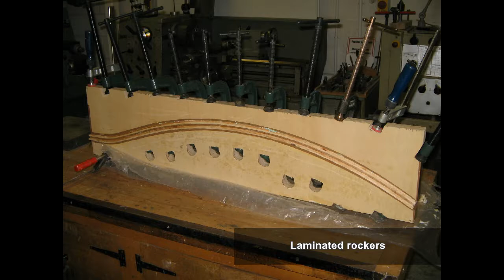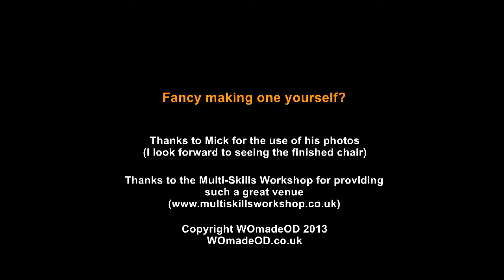Sam Maloof Rocker - no music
Sam Maloof Rocker

I spent last week with one of my YouTube followers, creating the main structure of a Sam Maloof style rocking chair. Since we were on a tight schedule, I didn't try to video the build, but here is a photo show of the week.

Mick was a pleasure to work with, and picked up the necessary techniques very well. His seat scooping was a particular treat to watch. I can't wait to see the finished chair.

We were very fortunate to be able to use the facilities of the Multi-Skills Workshop, in Polegate, which afforded much more space than my little workshop.

I am putting together an instructional booklet for anyone who may be interested, and I welcome the chance to help others who aspire to making their own rocker. Watch the website for details, or just get in touch.